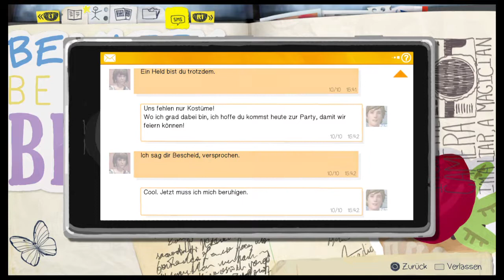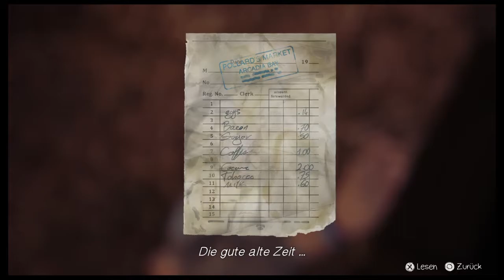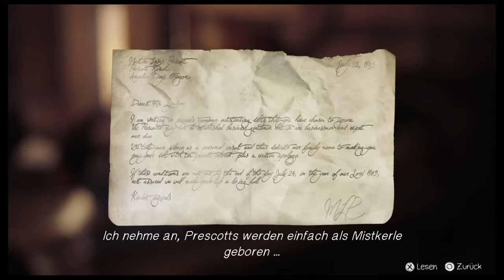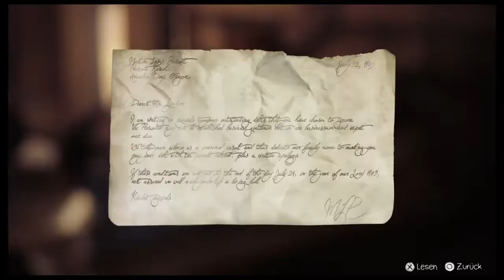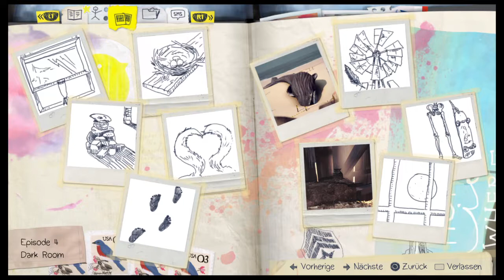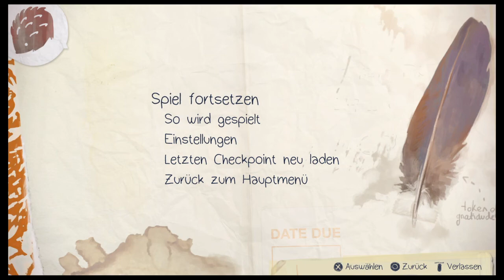Das Geheimnis der Scheune Life Is Strange